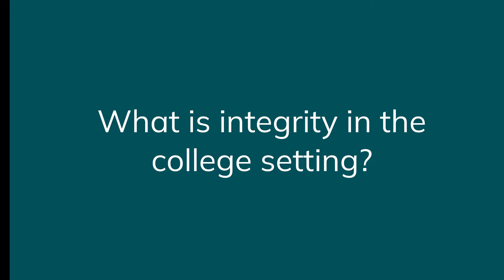Faculty Perspective on Academic Integrity